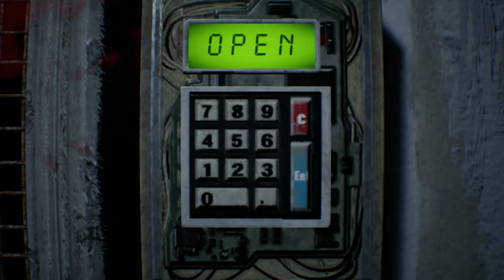Resident Evil 7 Pt.27 - Game On!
New name, same dorks. Watch us as we play Resident Evil VII, and proceed to freak out like little kids.